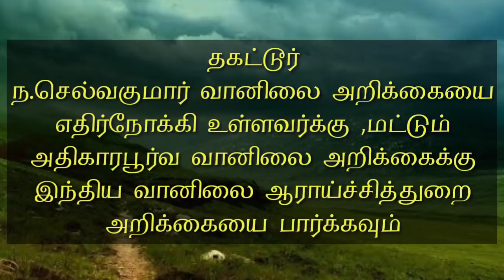Weather report today Tamil 2020 April 26 Selvakumar weather report